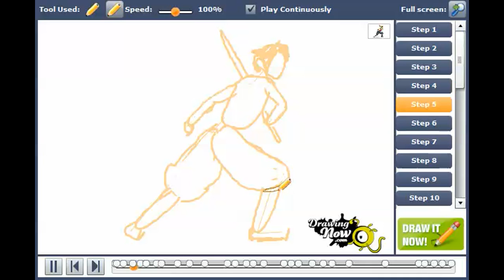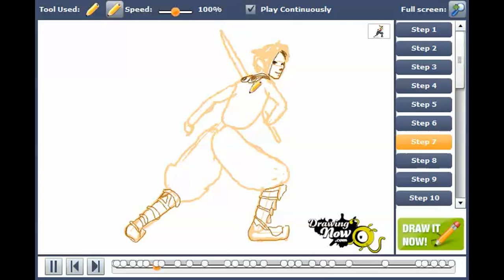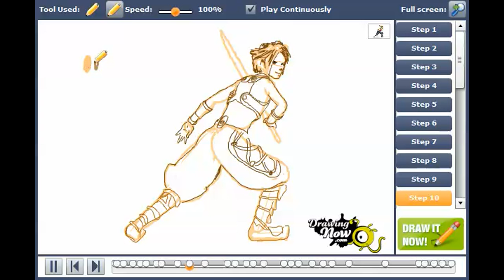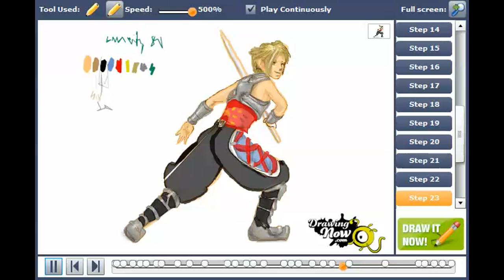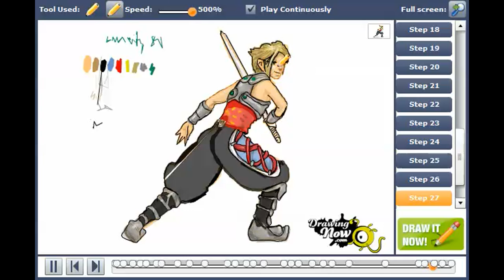How to draw Vaan from The Final Fantasy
You can see the original tutorial of How to draw Vaan from The Final Fantasy